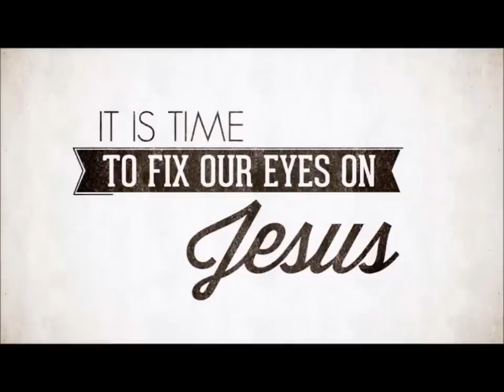"What is Truth?" May 11, 2016, Calvary Chapel Payson, Elder Pete Greer